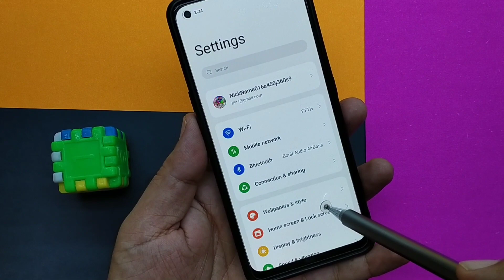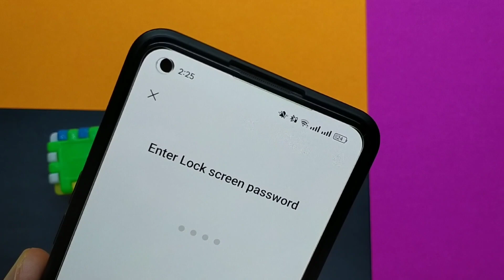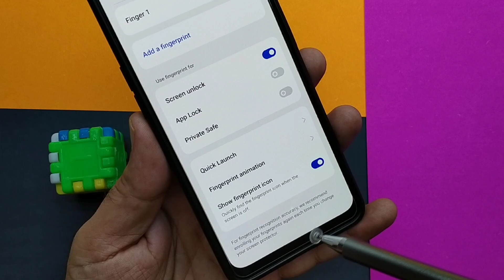Phone mein fingerprint lock kaise lagaye | Mobile fingerprint lock settings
in this video. namaste friends agar aap apne mobile phone mein fingerprint lock lagana chahte Hain to is video mein bataya gaya hai ki apne phone mein kaun si setting se aap fingerprint lock lagana chahte Hain to video ko pura dekhen aur video dekhne ke bad aap aasani se apne mobile phone mein finger print lock Laga sakte hain koi acchi Lage to like Karen aur channel ko bhi subscribe kar sakte hain